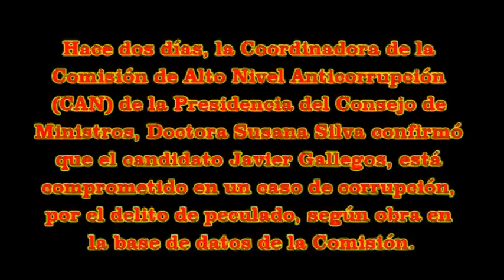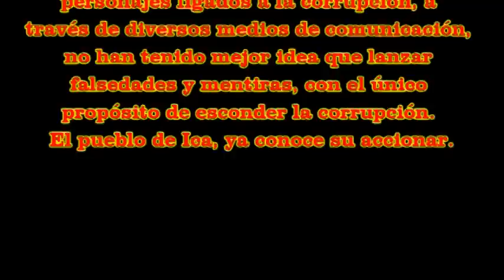Javier Gallegos - El mounstruo de ICA